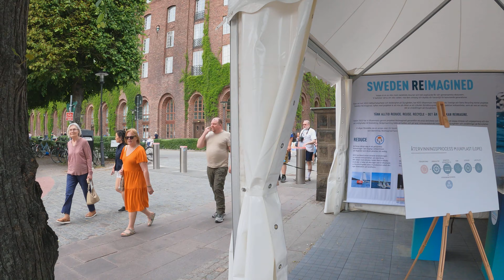Stockholm - Beach - Summer - Kungsholmen - Sweden - 4K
Smedsuddsbadet(Beach) in Kungsholmen, Stockholm.